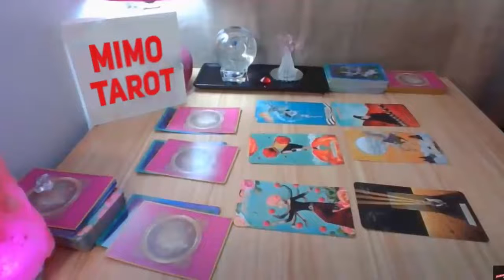Cancer Tarot Love Reading They Love u Like Crazy !!